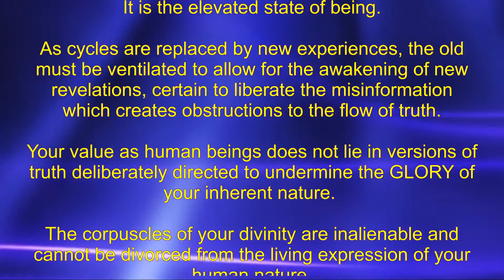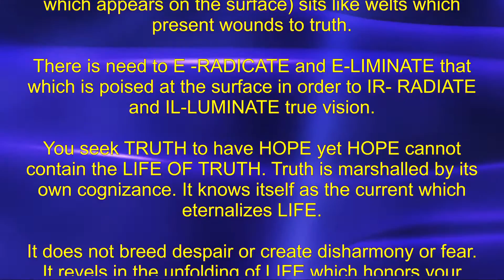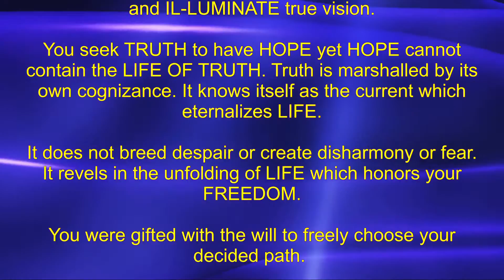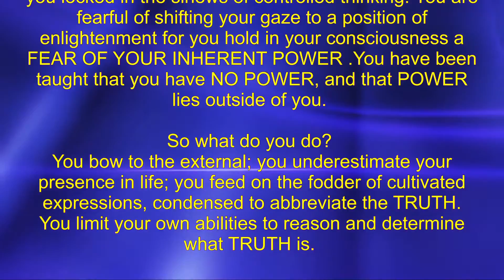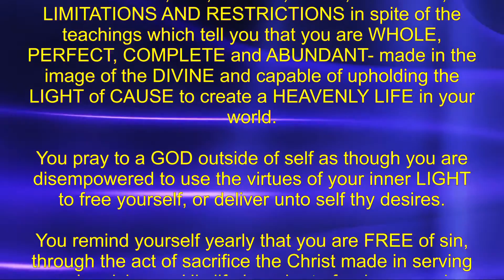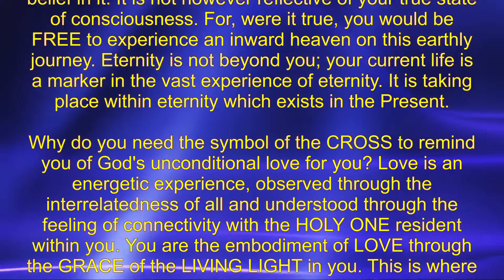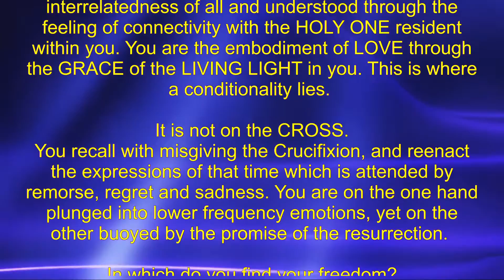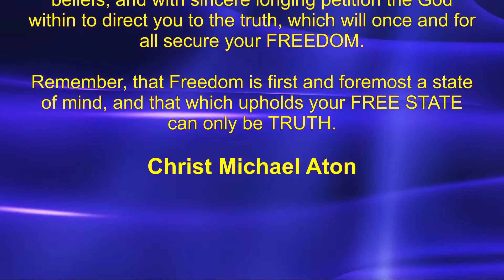CMAt 31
IT IS TIME TO OVERCOME THE CROSS
Christ Michael Aton

You were created to be FREE.
Freedom is your birthright.
It is the elevated state of being.